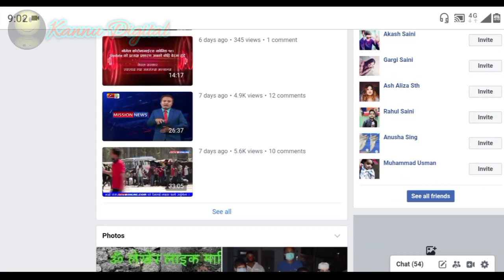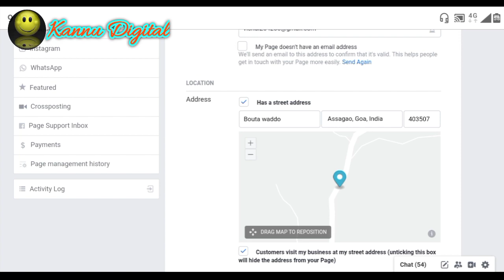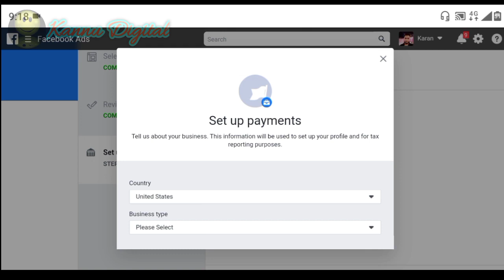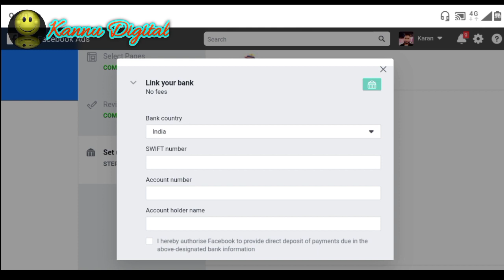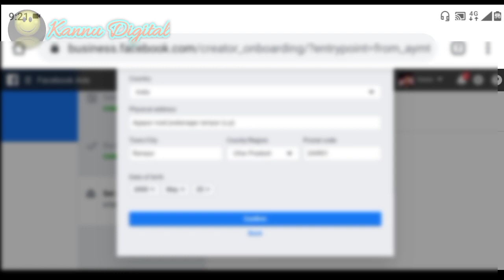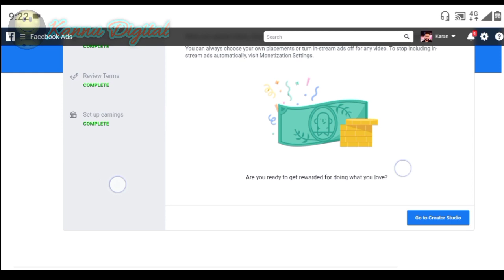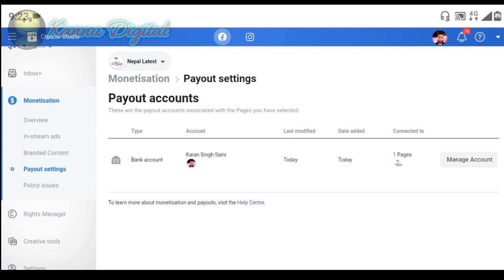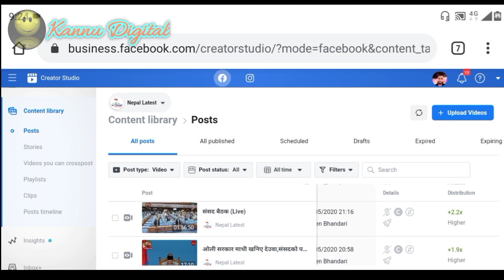How to Monetize Facebook Page in Napal || Facebook Monetisation in Nepal || Kannu Digital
👉 *नया "Facebook Page" खरीदना चाहते हैं "Page" के "Followers" बड़ाना चाहते हैं, ओर "Watchtime" पूरा करना चाहते हैं, या किसी भी तरह का पेज की जानकारी या फिर पेज देख रेख कराना चाहते हैं तो संपर्क करें* 👈

👉 *Facebook Page Buy & Promotion*

online job in nepal,online job in biratnagar,online job in nepal for slc passed students,facebook adsbreak setup nepal,make money online from facebook in nepal,create facebook page nepal,check a page monetization eligibility nepal,facebook monetization in nepal,facebook brand collab manager nepal,video monetization in facebook page nepal,facebook creator studio nepal,part time job in nepal 2020,full time online job in nepal,online job for see student in nepal